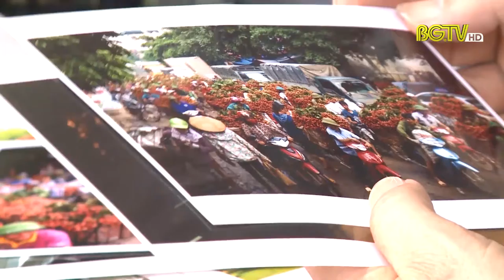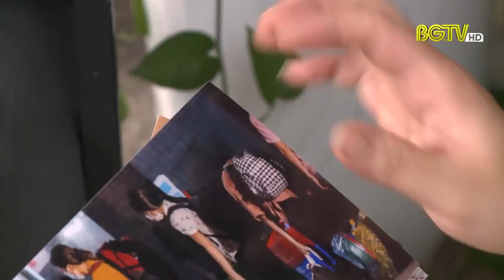Sức sống mới của nhiếp ảnh Bắc Giang